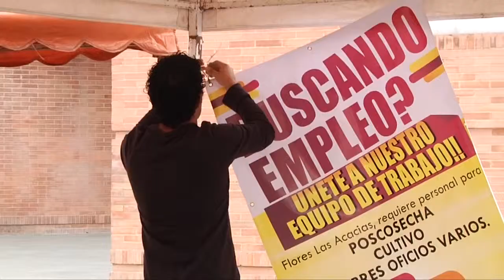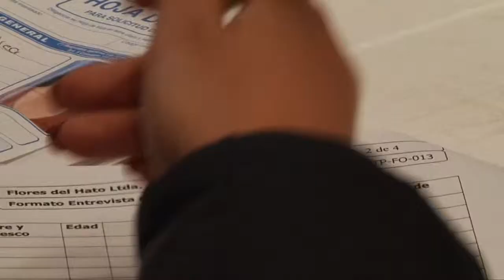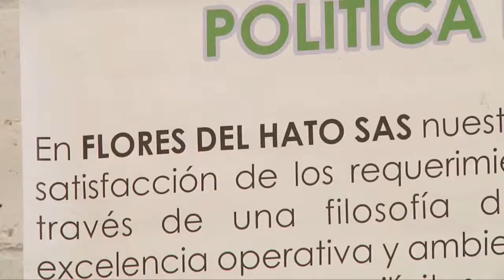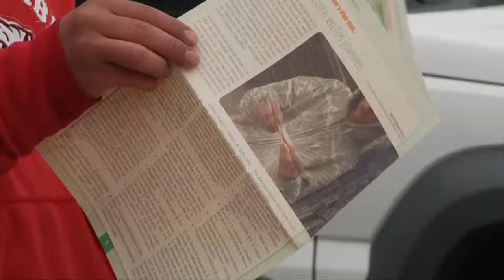Ferias de Empleo Asocolflores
Asocolflores lidera ferias de empleo junto con sus empresas asociadas en la sabana de Bogotá. Una gran labor en favor del empleo formal. Video realizado por OMEGACINE111